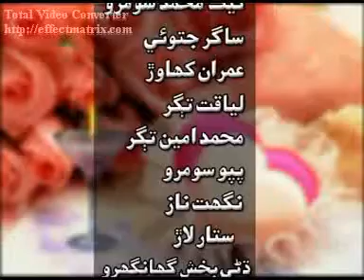NEW SINDHI TELEFILM - DIL WARA - Add.mp4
Actor Bashir - KTN - Sindhtv - Mehrantv - Aawaztv - Tharushah